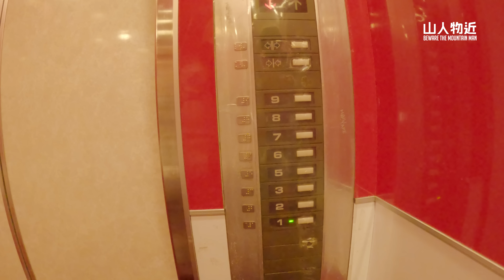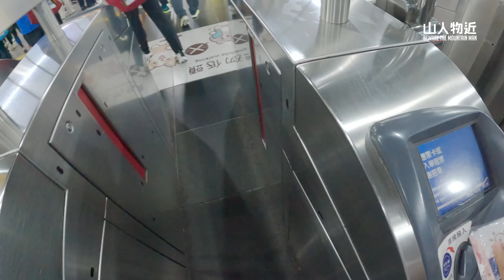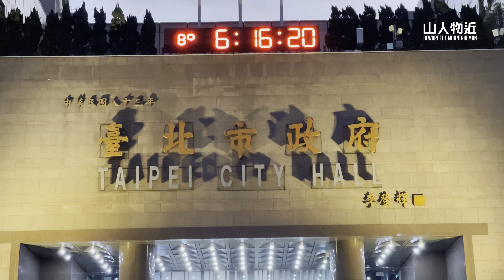【9度寒流的台北馬拉松2022 】可以PB 嗎？香港人第一次來 台北跑馬拉松 Taipei Marathon 2022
今次山人同大家分享喺12月18號舉行嘅台北馬拉松。

今次係我就第一次參加台北馬拉松，比賽之前中央氣象局已經通知咗當日會有寒流 ，平均氣溫會係10度以下，都唔知算係好彩定唔好彩，因為天氣凍要準備好禦寒衣物一唔小心好容易病甚至嚴重嘅會有低溫症，但如果你準備得好呢個就係做PB嘅好時間。

講就係咁講，比賽之前唔多唔少我都會擔心

想知道我點樣準備今次比賽，同埋究竟我做唔做到PB 既話就記得睇到條片嘅最後。

不需要華麗的剪輯
只要為影像配上一首合適的音樂
就能讓影片的整體質感提升
你可以通過以下連結，取得由Epidemic Sound 提供，一個月免費試用。

■ 你訂閱山人物近了嗎？